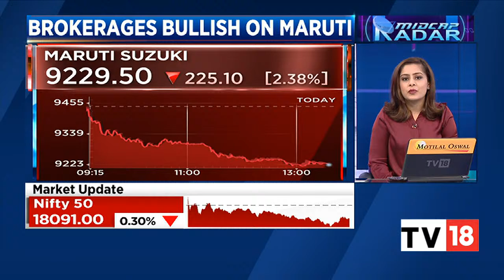Shashank Srivastava Of Maruti Suzuki Speaks On The Slip In October Sale Numbers | MIdcap Radar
Shashank Srivastava, Senior Ed Of Marketing & Sales at Maruti Suzuki shares his views on the slip in the October sale numbers.

n18oc_business